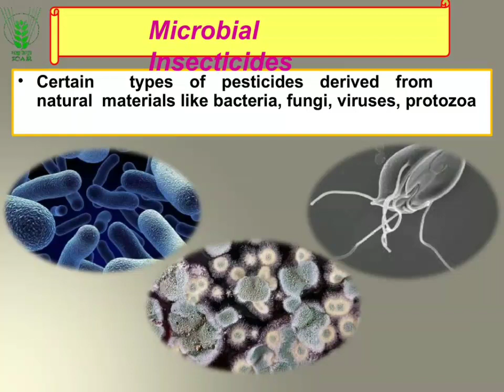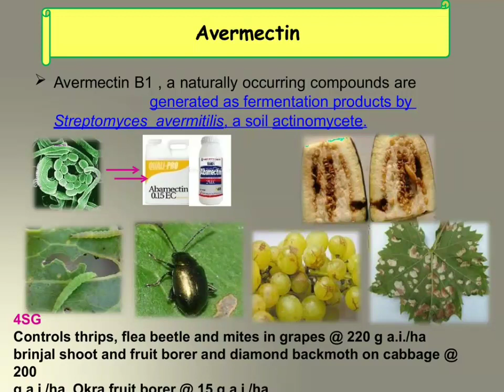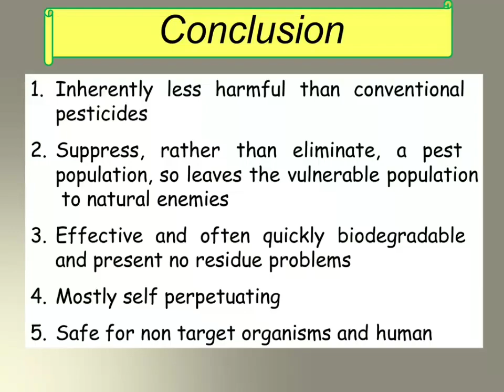Video on Biopesticides by Dr K C Samal- Prajna P Mishra & Soumya B Babu- Ouat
Biopesticides and its use in pest control